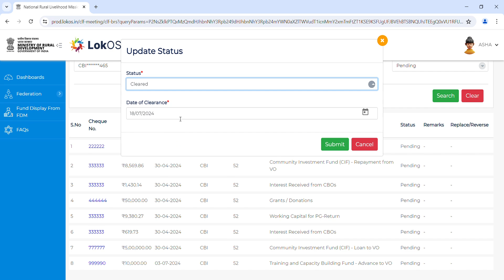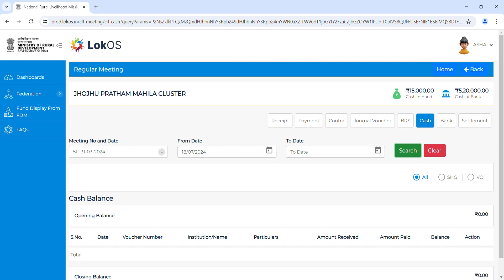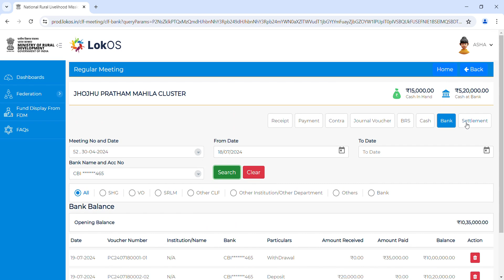LokOS web portal पर CLF Regular Meeting Part-11(Cash Bank Entry)nird